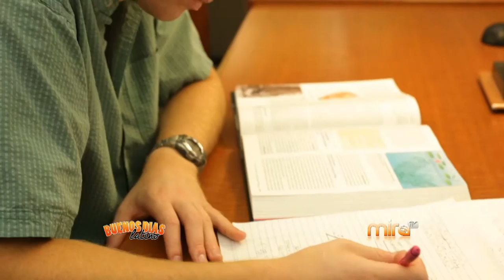SUSAN VALDES-REGRESO A CLASES-MIRA TV BDL 082015